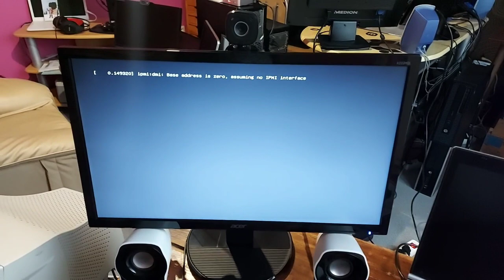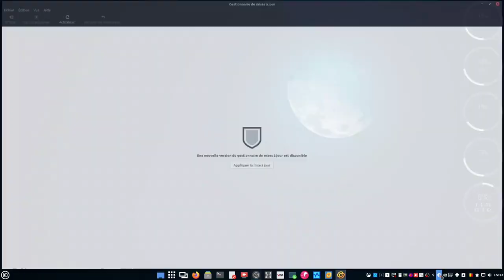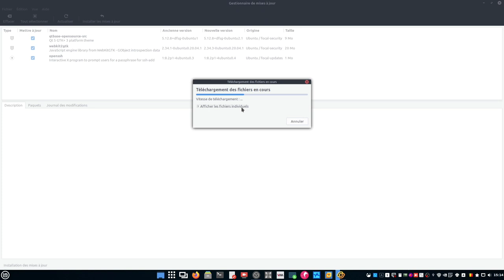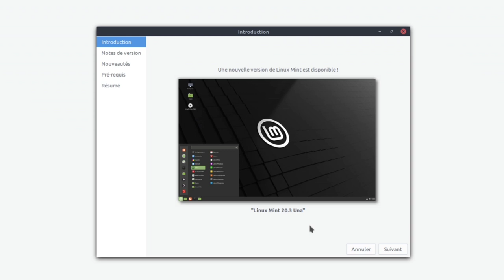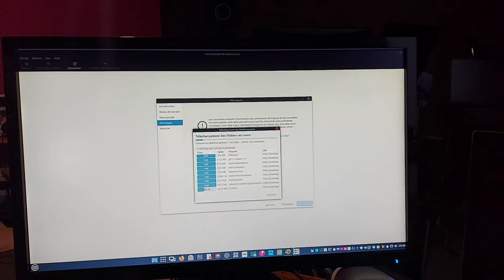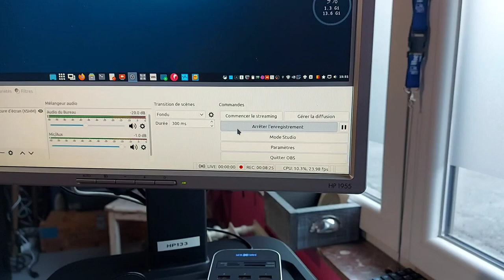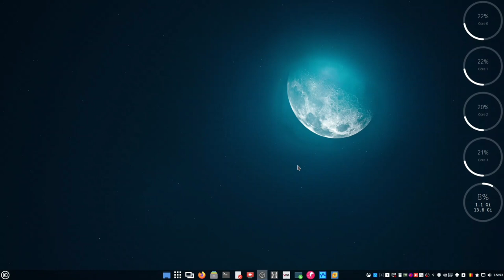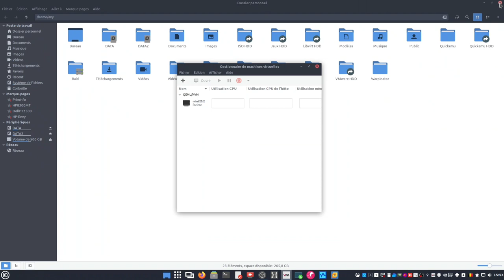Mise à niveau vers Linux Mint 20.3 Una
Merci, et à bientôt ailleurs 🤙